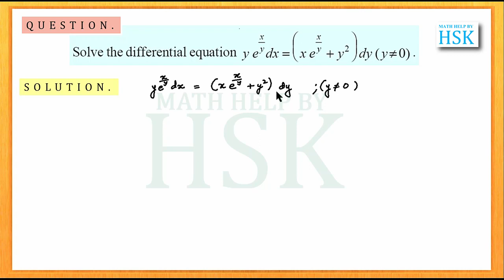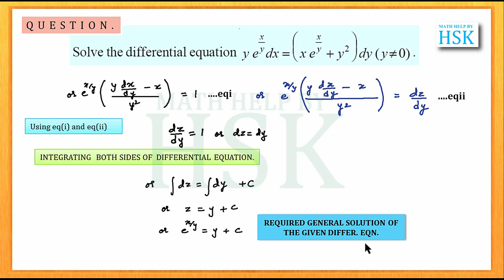differential eqn EX9#misc Q10 NCERT MATHS SOLUTIONS class 12 cbse board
THIS VIDEO IS MADE MADE BY MATH HELP BY HSK